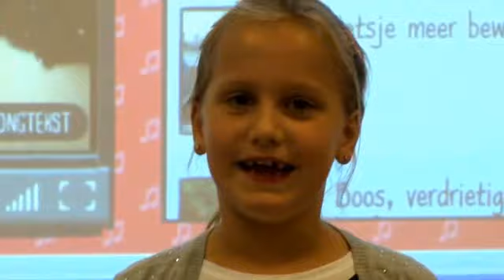Huisje Boompje Beestje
groep4, De Parkeit